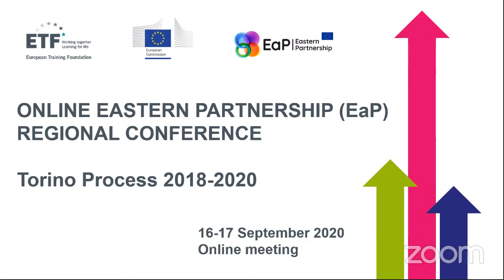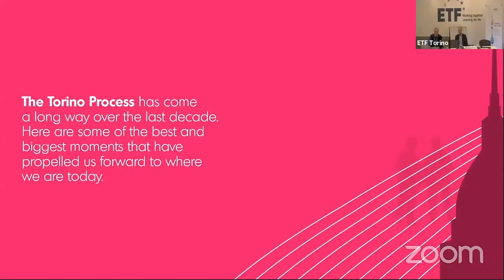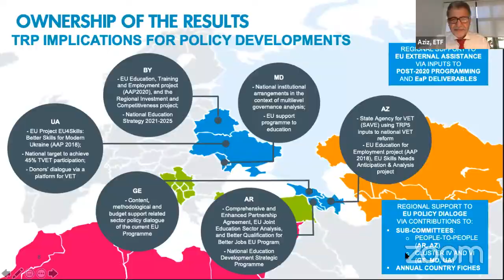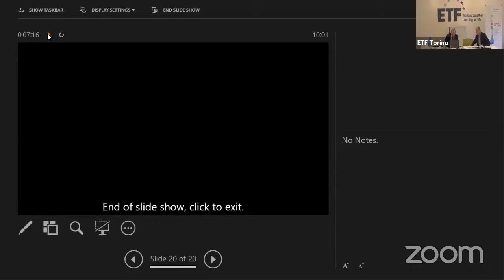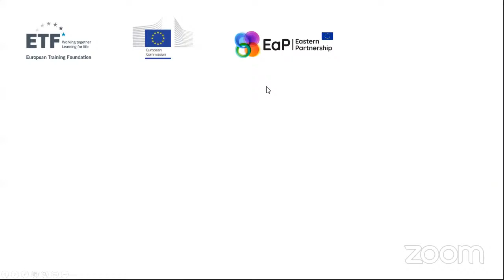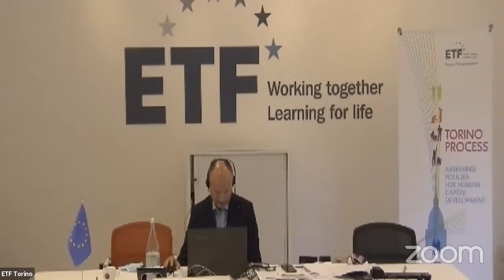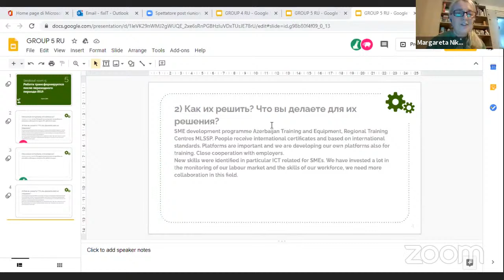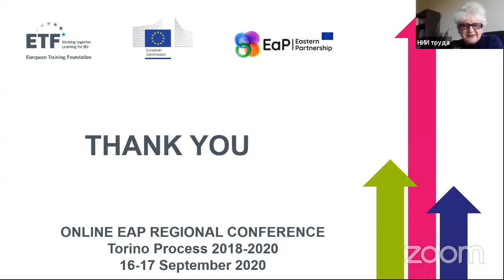Eastern Partnership Regional Conference - Torino Process 2018-2020 - Day 1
STREAMED LIVE on 16 September 2020

00:00 Participants joining the virtual conference
10:58 Opening of the conference by Timo Kuusela, ETF
15:04 Welcome speech by Vassilis Maragos, Head of Unit Armenia, Azerbaijan, Belarus and Eastern Partnership, European Commission
22:18 Welcome speech by Cesare Onestini, Director, ETF
31:22 Video (russian audio, english captions) about Torino Process timeline
38:31 Presentation on the future of Torino Process, Abdelaziz Jaouani, ETF
56:52 Eastern Partnership: trends and challenges in education and training in Eastern European countries, Arjen Deij, ETF
2:14:13 Reporting from the working groups
2:48:56 Video Torino Process in Eastern Partnership
2:53:43 Closure of the conference and announcements for the next day
2:57:15 Key conclusions of the day by the participants (Keywords)

The regional conference is organised by the ETF and the European Commission under Eastern Partnership Platform 4 “Mobility and People-to-People contacts”. It will gather the representatives from the six Eastern Partnership countries to move from the national analyses to the regional consultation, providing an overview of regional trends, commonalities and diversity of human capital development across the countries and progress of skills and education and training policies based on the findings of the Torino Process. In order to enhance the cross-fertilisation of exchange of experience, also representatives from Central Asia will participate.